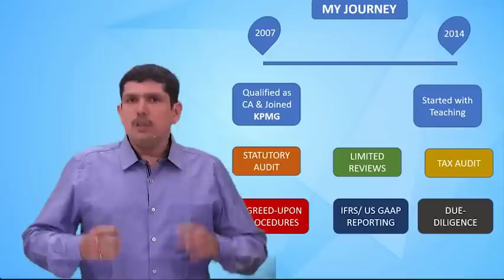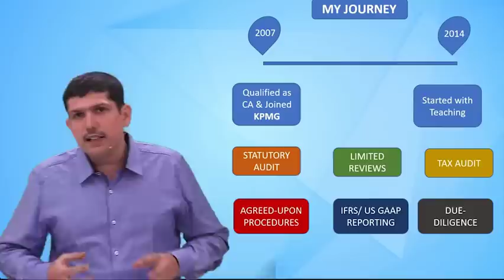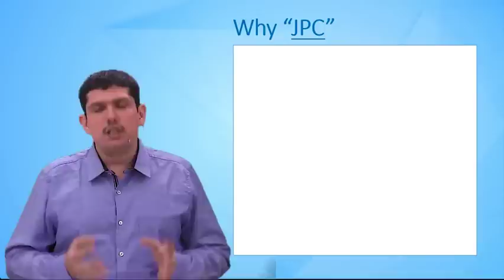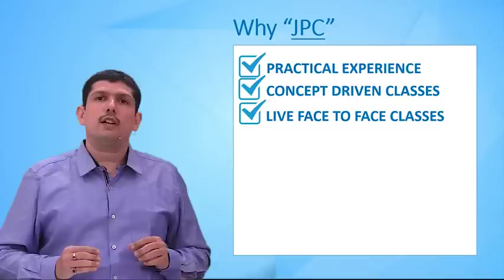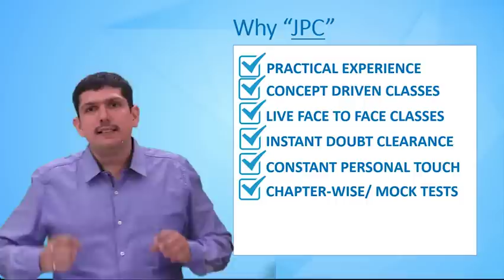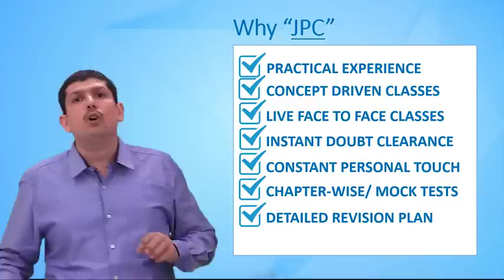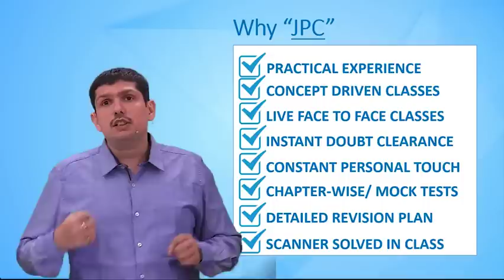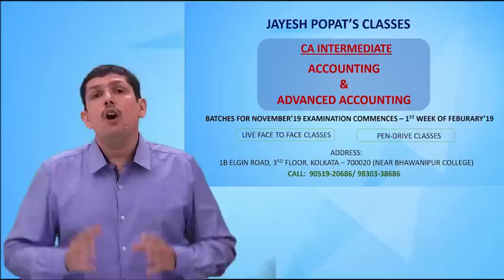Important Message for Students - CA Intermediate May 2020 Aspirants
Jayesh Sir's Journey as CA and Important guidance on Choosing CA Intermediate Coaching